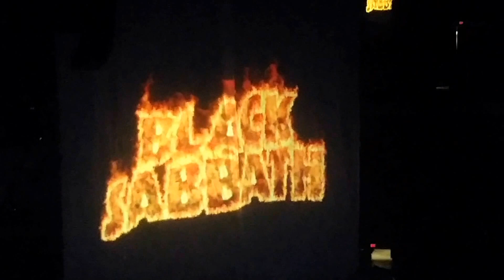Black Sabbath Live in Minneapolis Jan 25 2016 OPENING VIDEO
Black Sabbath Live at the Target Center  in Minneapolis MN Jan 25, 2016. Opening Video Introduction